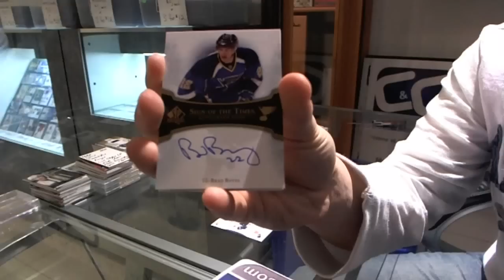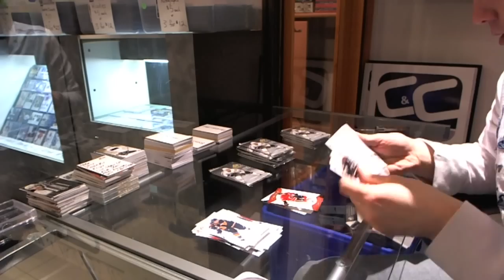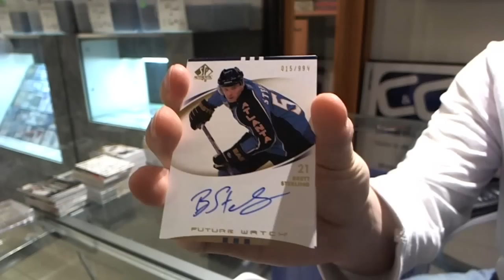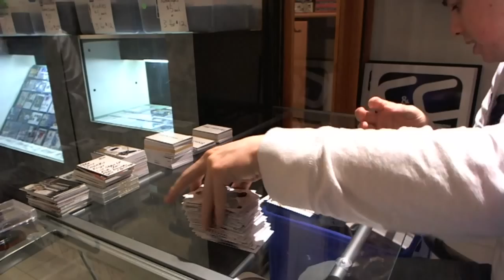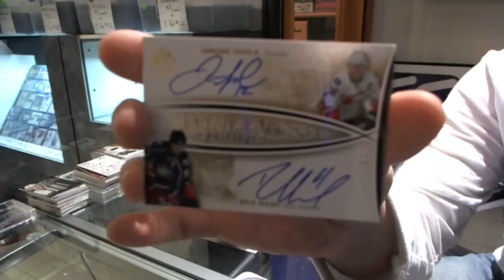Caniac84's 07-08 SP Authentic Hockey Box Break